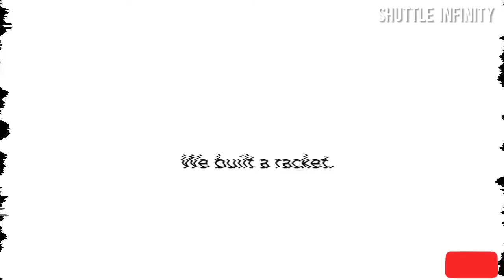TOP 5 SINGLES BADMINTON RACKET FOR PLAYERS WITH ATTACKING PLAYSTYLE (2020 -2021)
If you ever wish a video to be taken down, all you need to do is ask and i will take it down immediately. I have worked hard to build this channel and would be sad to lose it for something so trivial. Thanks for understanding. Peace.